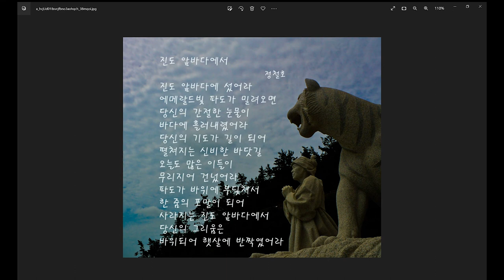진도 앞바다에서-시낭송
꿈과 낭만의 고장인 진도는 진도대교의 개통으로 한반도의 최남단 지역이 되었습니다. 낙조와 야경이 아름다운 진도는 신비의 바닷길로도 유명합니다. 그 아름다움속에 내려오는 전설이 있습니다. 뽕할머니이야기입니다. 가족과 마을 사람이 그리웠던 할머니의 전설이 오늘도 진도 앞바다에 윤슬이 되어 흐릅니다.